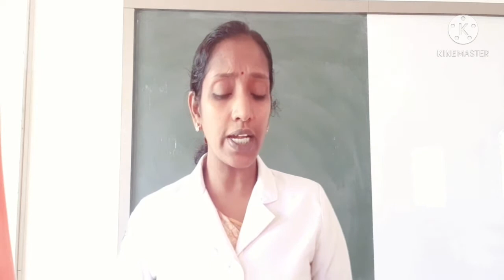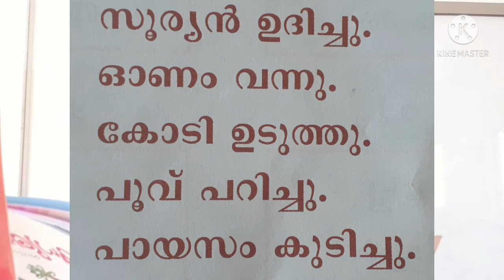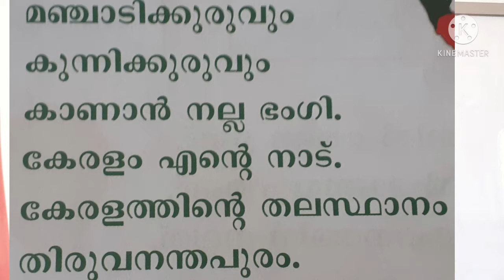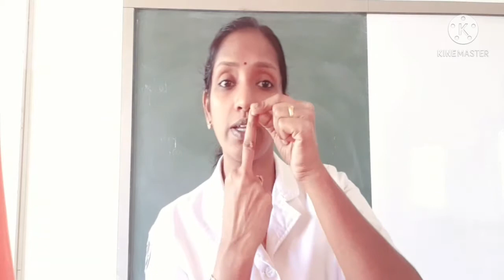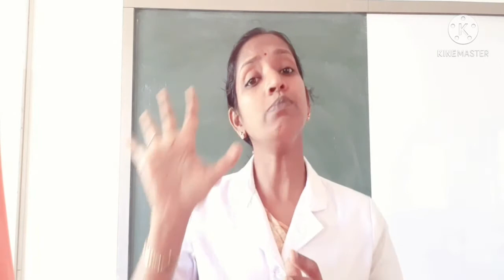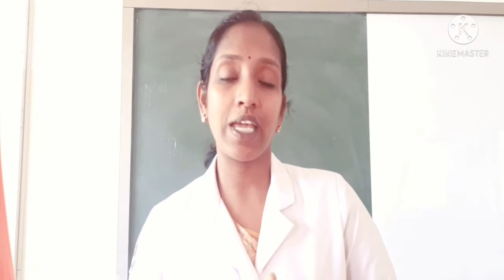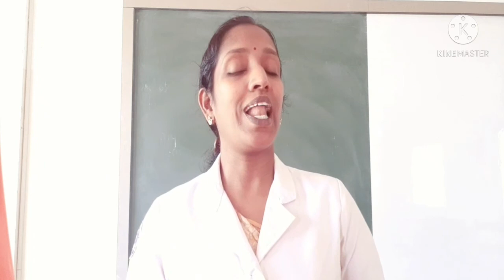MALAYALAM CLASS 1(10/2/21)